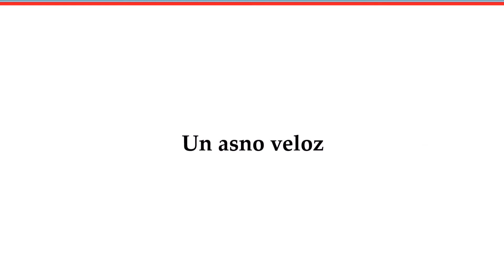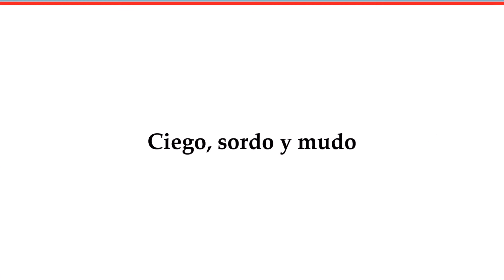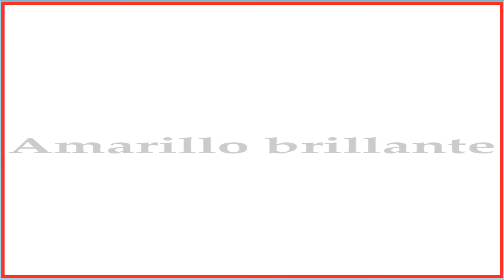Curiosidades Animales: Mamíferos - parte 1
El mundo animal es extraordinario, esconde criaturas maravillosas en cada rincón del planeta. Algunas famosas, otras aún misteriosas. Pequeños y grandes, rápidos y lentos, vistosos y camuflados, feroces y mansos, ene le agua y en la tierra, en el frío polar y en la selva más tropical. Conozcamos a través de estos video programas los seres más sorprendentes.